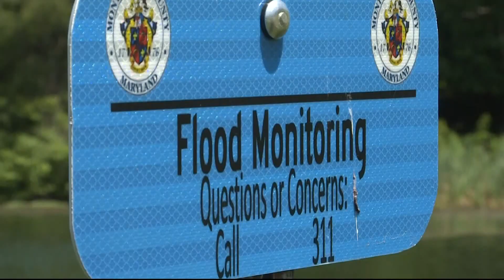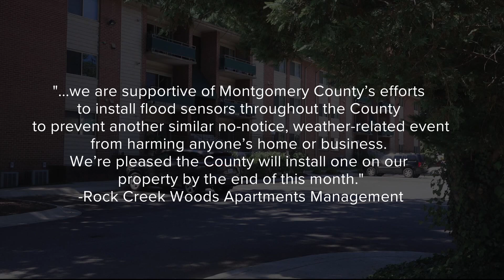Residents still live in fear 1 year after deadly flood in Maryland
A Maryland community still struggling to recover after a deadly flood one year ago.